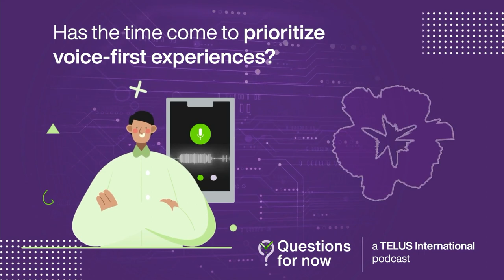Has the time come to prioritize voice-first experiences?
On this episode, we explore whether voice-first experiences will be as ubiquitous as the internet and smartphones — and how brands can prepare for a voice-first future.

Voice technology offers distinct advantages over other forms of inputs, allowing for lower effort customer interactions, increased efficiency and improved accessibility.

With recent advancements in generative AI, voice-first experiences — the combined process of voice recognition and natural language processing — have the potential to completely transform how we interact with our devices in our everyday lives, leveraging multimodal environments to create the ultimate interface.

Listen for the compelling insights of Tobias Dengel, president of WillowTree, a TELUS Digital Company, and Bret Kinsella, founder, CEO, and research director of Voicebot.ai.

Tobias's book, The Sound of the Future: The Coming Age of Voice Technology, is available for purchase in hardcopy, digital and audiobook formats

0:00 Intro
1:08 What do we mean by voice technology?
2:17 What are the advantages of using voice over other methods of input?
6:40 How will voice transform the way we work?
11:16 Who is using voice technology right now?
11:40 Why aren’t voice-first experiences ubiquitous in our lives yet?
13:26 What are single turn and multi-turn conversations?
14:38 How do conversational AI and generative AI combine to create the ultimate interface?
17:13 What will accelerate the voice-first user interface revolution?
20:05 What do brands need to do to prepare for a voice-first future?
22:16 Will voice technology make some roles redundant?
23:04 How do you maintain customer trust when using voice technology with generative AI?
25:23 How far off is a future where customer experiences are primarily voice-first?
29:02 Who needs to hear this message about voice-first technology the most?
30:16 Where can you find Tobias’s book, “The Sound of the Future”, to learn more?
30:42 Outro